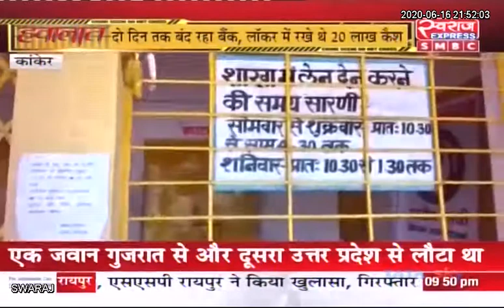Kanker News: सुरंग खोदकर बैंक में चोरी की प्रयास, नहीं टूटे ताले तो बैरंग लौटे चोर